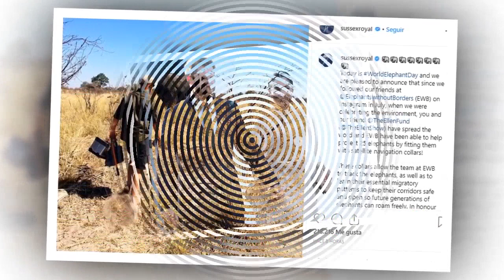Meghan y Harry, vacaciones secretas en España tras la estela de Diana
Ni Botsuana ni Balmoral. Ibiza ha sido el destino elegido por Harry y Meghan para sus primeras vacaciones privadas como familia. Apenas dos días después del cumpleaños de la Duquesa y rodeados de un fuerte dispositivo de seguridad, el nieto predilecto de la reina Isabel, su esposa y el pequeño Archie Harrison llegaron a la isla blanca, donde han permanecido hasta el día de ayer haciendo de la discr